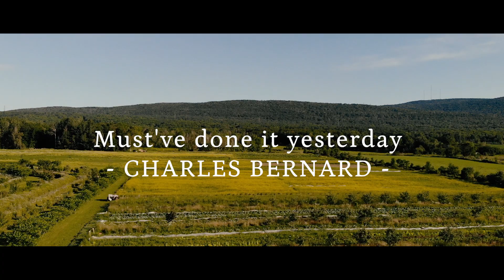Must've Done it Yesterday - Charles Bernard Video by P34K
Video by P34K
P34K.COM